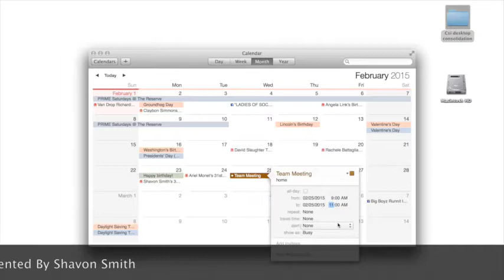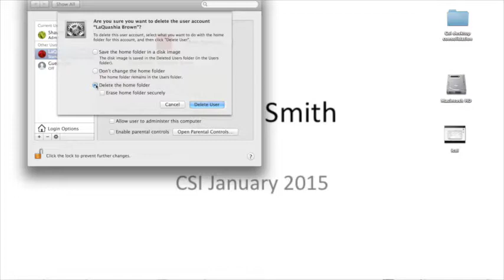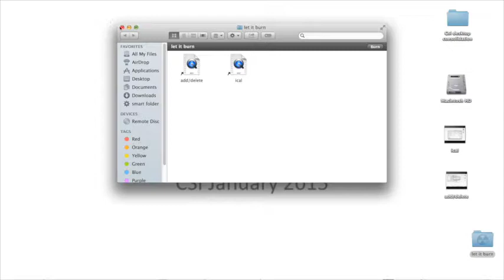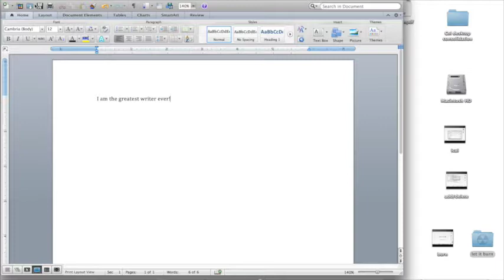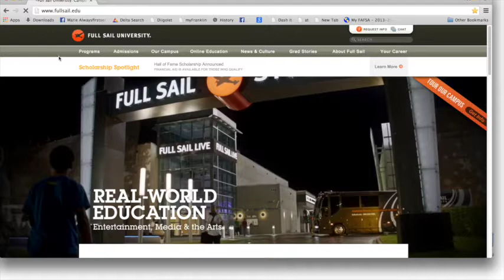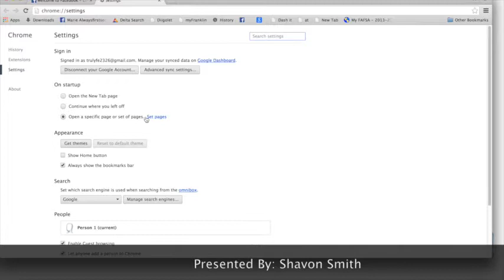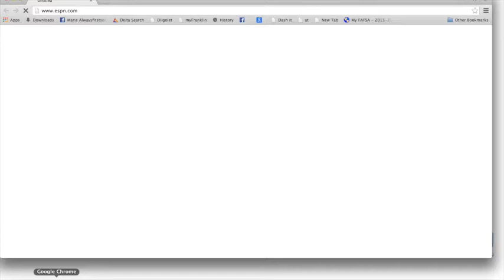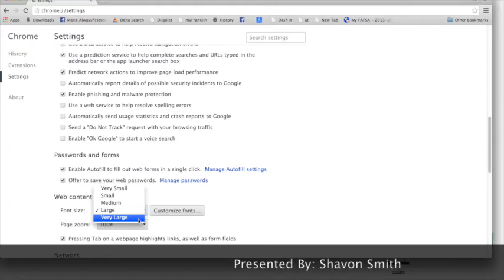instructional podcast 2